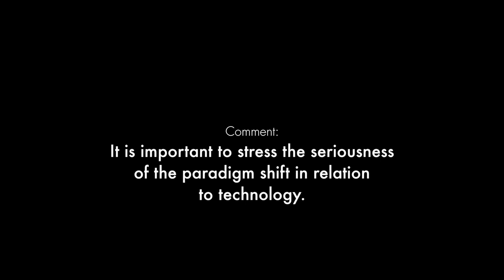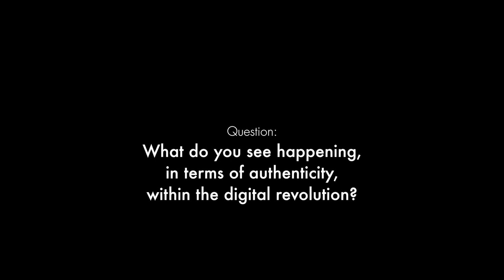Next Generation Scripture Engagement Q+A - Matt Valler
Matt Valler of The Alchemy Project engages with questions and comments from attendees at the Forum of Bible Agencies International following his presentation on the challenge of Next Generation Scripture Engagement (the full presentation is also available to watch Filmed in Colombo, Sri Lanka, Matt's talk punches out the trends, challenges, and opportunities to Bible agencies grappling with how NextGen engage with the Bible. SGM Lifewords captured the talk for you to enjoy.

The Alchemy Project is an experimental community of practice committed to reshaping young people's experience of the Bible. Formerly The Bible Engagement for Youth Project (BEY), it is a strategic alliance formed by American Bible Society, Scripture Union England & Wales, Bible Society Australia, Scripture Union Australia, and Scripture Union International. Follow on Twitter at @alchemyproj